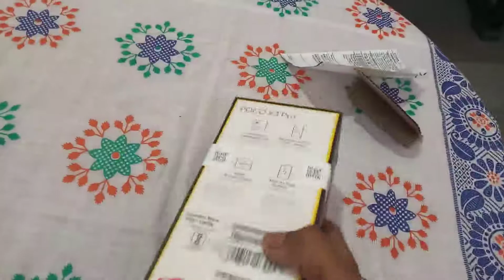POCO X3 Pro Unboxing | Snapdragon 860 | 120Hz Refresh Rate | 48MP AI Camera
🇮🇳🇮🇳Jai Hind Vande Maataram ❤